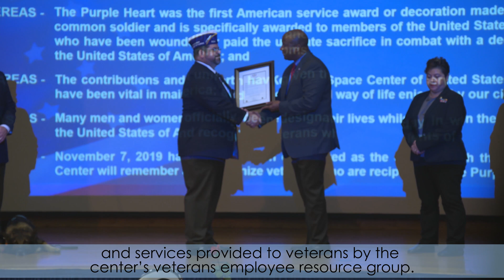Inside KSC! Nov. 8, 2019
Boeing’s CST-100 Starliner completed the Pad Abort Test, November 4, at the U.S. Army’s White Sands Missile Range in New Mexico. The next spacecraft to study the Sun arrived at Kennedy on November 1. Solar Orbiter was delivered to the Launch and Landing Facility, formerly the Shuttle Landing Facility, aboard an Antonov cargo plane. Solar Orbiter is a European Space Agency mission with NASA participation. This week, the spaceport was the first NASA center to be named a Purple Heart Entity by the Military Order of the Purple Heart. Kennedy is being recognized as a Purple Heart Entity for the support of veterans though employment opportunities and services provided to veterans by the center’s veterans employee resource group.